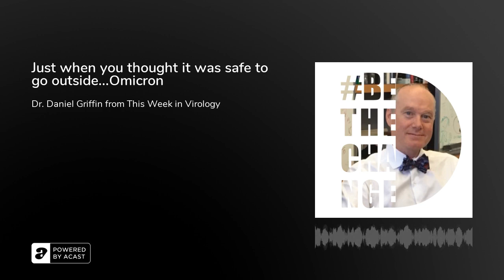Just when you thought it was safe to go outside...Omicron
Just when you thought it was safe to go outside…Omicron knocked on our door.

In what felt like two weeks, this new Covid variant has reeked havoc on our societal systems and left nearly all of us in a state of confusion.&nbsp;With 1 in 4 New Yorkers contracting the variant –including the triple vaccinated – how do we protect ourselves?Today on Be the Change I am honored to have on Dr. Daniel Griffin to help us navigate this maze.

Dr. Griffin is the Chief of the Infectious Disease Division at&nbsp;ProHEALTH NY, an Infectious Disease Specialist at Columbia Universityand President of Parasites Without Borders.  Dr. Griffin's research career started at Memorial Sloan Kettering more than two decades ago and has focused on Cancer, Infectious Disease and Immunology.  He is Board Certified in Internal Medicine and Infectious Diseases and active in the clinical care of patients living in the New York area as well as immigrants and travelers with a multitude of different infectious diseases.

You can listen to Dr. Griffin weekly on the podcast TWiV and on Twitter @DanielGriffinMD